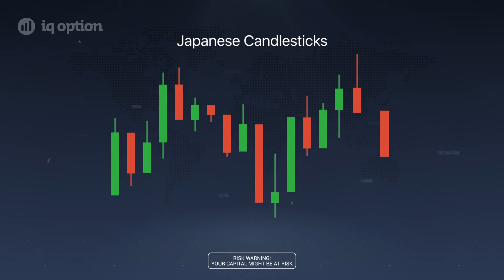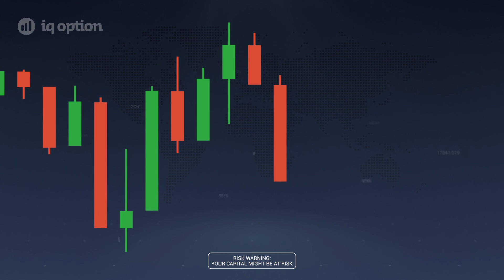Chart Displays Types (IQ Options) Part - 5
Chart Displays Types